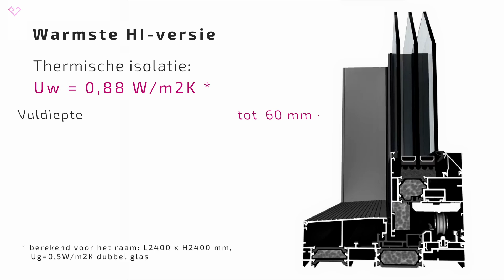ALUMORE SLIDE P172 - Technische specificaties (NL)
Beperk jezelf niet. Veiligheid, technologie en schoonheid hoeven elkaar niet uit te sluiten. Voor ons zijn dit onafscheidelijke waarden. U vindt ze terug in de SLIDE EUROCOLOR schuifdeuren. Zet verveling en middelmatigheid opzij. Kies voor de beste technologie en modern design.

⬇︎⬇︎⬇︎ Kijk waar je ons nog meer kunt vinden! ⬇︎⬇︎⬇︎

✓✓✓ Hier kan hij meer informatie vinden over de producten die in de film voorkomen ✓✓✓